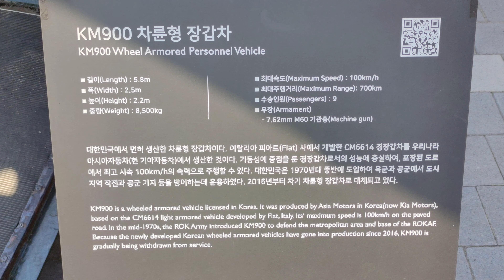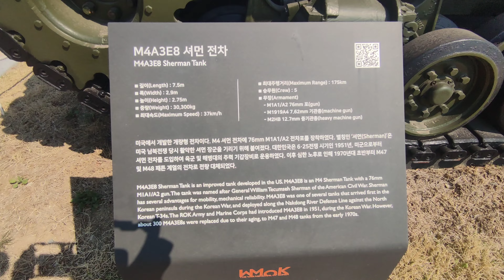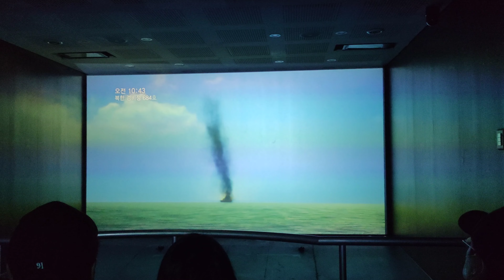Arms Expo in Korea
A vast display of Korean military equipments in the War memorial.